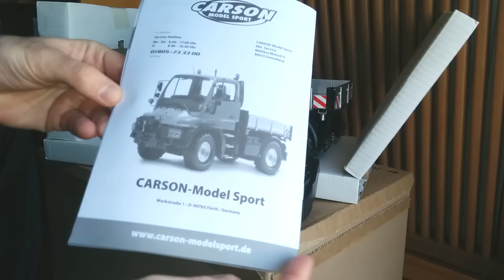RC\Τηλεκατευθυνόμενο Carson Unimog Tipper Truck 6CH Sound/Lights 1:12 RTR Unboxing/Starting Up!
Just got my brand new rc Carson Unimog !

I am very pleased with the overall quality . Nice feeling and good quality materials. Comes 100% RTR .

Only disadvantages are the rwd and that it needs a more powerful motor.

As soon as i am able i will upgrade the motor and try to convert it to 4wd. If anyone has already done theese mods , would be kindly requested to send me some info.

Description

The Unimog U300 from Carson Model Sport is a fully functional model, which impresses with its original appearance. Its non-slip rubber tyres ensure propulsion on all surfaces. The winch has a powerful electric motor. All the functions of the Carson Unimog can be controlled remotely with a 2.4 GHz 6-channel panel transmitter. Driving functions and steering can be controlled continuously and proportionally, horn and lighting each have a switch channel and the platform is also controlled by a proportional channel. The original sound can be switched on or off via a switch on the vehicle. All batteries necessary for operation, including a car battery and battery charger, are included in the delivery of the Carson Unimog U300.

Highlights & details

2.4 GHz 6-channel remote control system
Winch and platform functional
Sound and light function

Features

Full driving function
Engine sound can be switched on or off
6-channel 2.4 GHz remote control system
9.6 V vehicle battery
8 AA batteries
230V plug-in charger.

Included in delivery

Unimog
Remote control system
Vehicle battery
Charging device
Batteries
Operating instructions.

Hey guys, if you like off road action watch: "RC Carson Modelsport Mercedes Benz Unimog Off Road Trip"